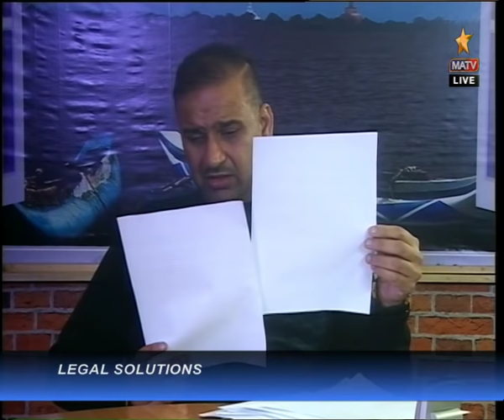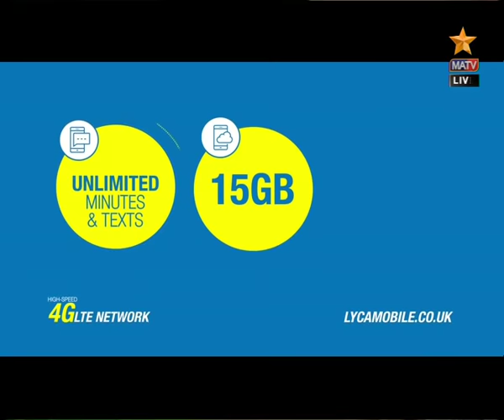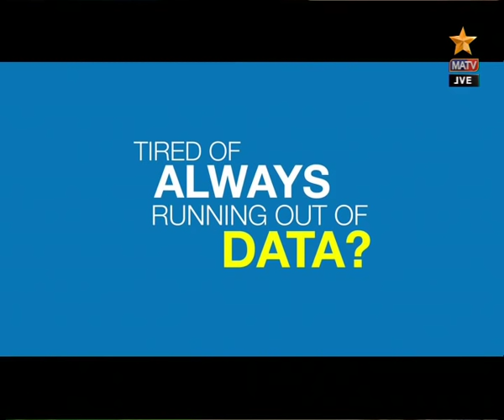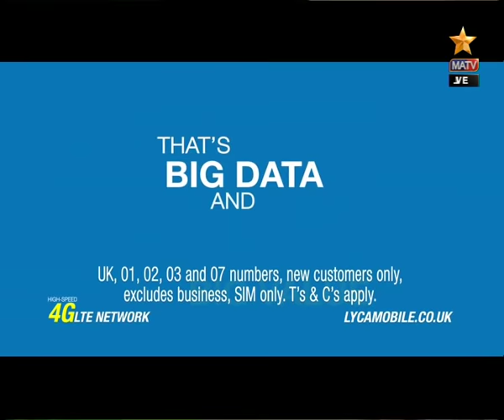Legal Solutions Live x264